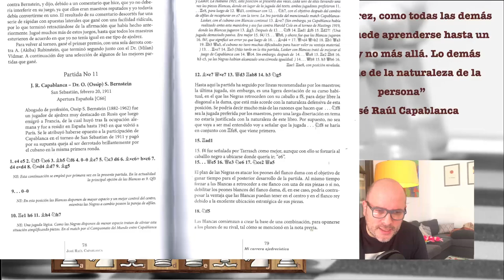LE PONE EN SU SITIO! NIMZOWITSCH vs CAPABLANCA | Siciliana B40 R8 S Sebastián 1911 | Ajedrez Sachy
El Torneo tuvo lugar del 20 de febrero al 17 de marzo de 1911. El evento fue organizado en el Gran Casino de San Sebastián y dirigido por Jacques Mieses, quien insistió en que todos los gastos de los Maestros fueran debidamente pagados por la organización. Participaron casi todos los maestros más fuertes de la época, a excepción de Emanuel Lasker, vigente campeón del mundo.
Algunos jugadores, en particular Ossip Bernstein, protestaron por la presencia de José Raúl Capablanca, ya que aún no se había clasificado en la cima de los grandes Torneos. La protesta fue rechazada por el director del torneo, Jacques Mieses, y el sorteo de la primera ronda vio a Capablanca y Bernstein enfrentarse. En uno de sus libros, Capablanca comenta este episodio: "Tuve la suerte de conocer a Bernstein en la primera ronda".

La bolsa de premios era:
1º: 5.000 francos de oro
2º: 3.000 francos de oro
3º: 2.000 francos de oro
4º: 1.500 francos de oro
Además, a todos los Maestros no clasificados entre los 4 primeros se les pagaría entre 80 y 100 francos de oro por cada punto conseguido durante el torneo. Por último, Albert Von Rotschild, gran mecenas del Ajedrez de la época, donó 500 francos de oro destinados a premiar la partida más bella.

Se jugaba a una sola ronda todos contra todos y los participantes eran: Akiba Rubinstein, Frank Marshall, Carl Schlechter, Ossip Bernstein, Richard Teichmann, David Janowski, Oldrich Duras, José Raúl Capablanca, Milan Vidmar, Siegbert Tarrasch, Aron Nimzowitsch, Rudolf Spielmann, Géza Maróczy, Amos Burn y Paul Saladin Leonhardt.

Aron Nimzowitsch vs José Raúl Capablanca
Anotación de la partida: Defensa Siciliana Variante Francesa B40, Ronda 8 Torneo San Sebastián 1911
1. e4 e6 2. d3 d5 3. Nd2 c5 4. Ngf3 Nc6 5. Be2 Bd6 6. O-O Qc7 7. Re1 Nge7 8. c3 O-O 9. a3 f5 10. Bf1 Bd7 11. exd5 exd5 12. b4 Rae8 13. Bb2 b6 14. d4 c4 15. Nxc4 dxc4 16. Bxc4+ Kh8 17. Ng5 Bxh2+ 18. Kh1 Bf4 19. Nf7+ Rxf7 20. Bxf7 Rf8 21. Bh5 Ng8 22. c4 Qd8 23. Qf3 Qh4+ 24. Qh3 Qxf2 25. Re2 Qg3 26. Qxg3 Bxg3 27. c5 Nce7 28. Bf3 Bb5 29. Rc2 Nf6 30. a4 Bd3 31. Rcc1 Ne4 32. b5 Rf6 33. Bxe4 Bf2
Anotación PGN en Inglés:
R = Torre
N = Caballo
B = Alfil
K = Rey
Q = Dama

00:00 | Muy buenas a todos
00:02 | HISTORIA
01:38 | del LIBRO
03:24 | Comienza Partida
19:05 | Y….
20:24 | Por mi parte